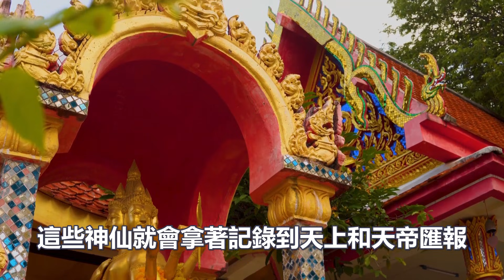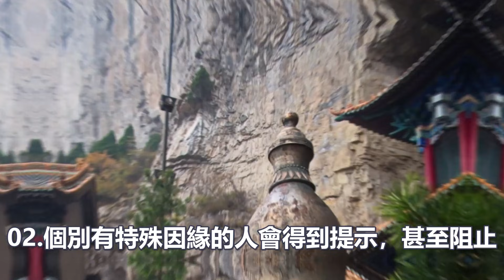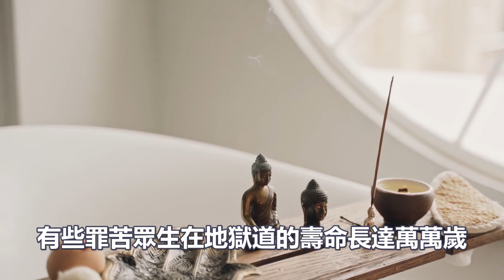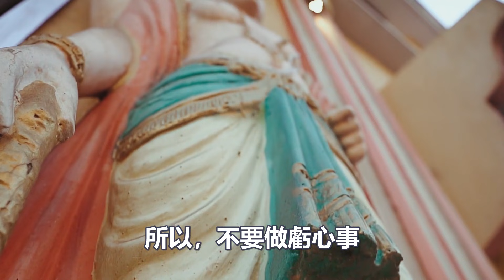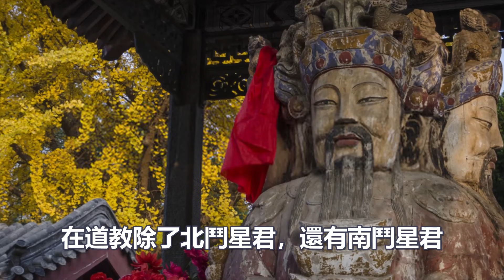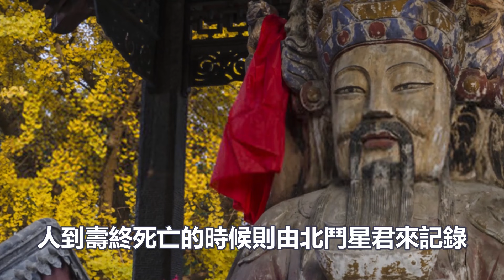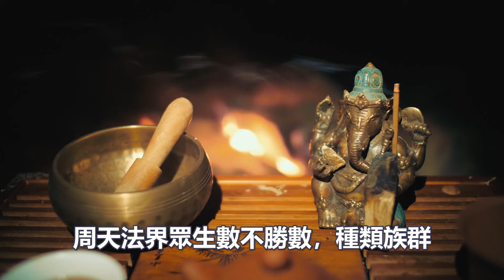修行人注意了！你在凡塵的一言一行，天上地獄都有神官在記錄？修行善惡，後果自負！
1:無師自通的“冥想”法門：每天2分鐘堅持1個月，誰都能領悟冥想的精髓！
4:如何一周之內打通全身氣脈？我只用了三天就通了全身氣脈！你敢練嗎？